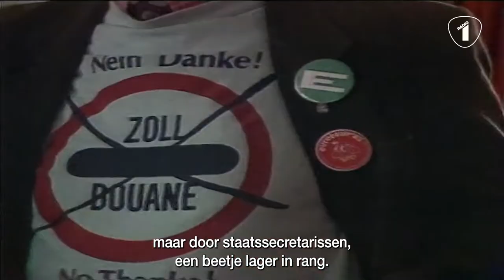Het Mirakel van Schuman - Schengen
Hoe een van de belangrijkste verdragen van de Europese Unie werd ondertekend op een boot in de Moezel, terwijl niemand echt goed besefte hoe belangrijk het verdrag later zou worden.